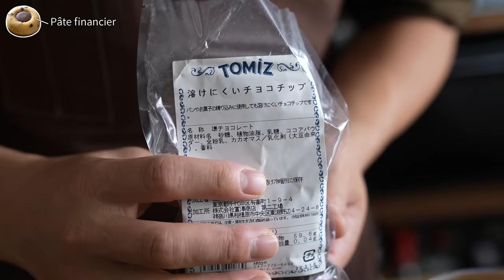Tigre Chocolate financier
Cacao ! ∴∵ゞ(´ω`*) ♪
This time, it is a baked pastry called Tigre, a moist financier dough with burnt butter and an irresistible Anglaise base ganache.
In French, "tigre" means tiger, and the pattern of this pastry comes from the fact that it resembles a tiger.

0:00 Intro
0:26 Parter Financier
5:23 Creamy Ganache
8:00 Tigre completed
8:24 Tasting
9:04 Cacao notes (Delimo's delicious Tigre)

[ Book ] Chocolate Cacao Recipe Book on Sale Now!
"This is a book about chocolate sweets. Chocolate Sweets Book

| Parter Financier
Unsalted butter: 110g
Egg white: 100g
Sugar syrup (invert sugar): 15g
Granulated sugar: 75g
Almond powder: 120g
Flour: 25g
Chocolate chips for baking: 50g
Heat the butter in a pan to make browned butter.
When the butter is brown and foamy, transfer it to a bowl and let it cool.
Put the egg whites in a bowl and cut them into small pieces.
Add the syrup and mix, then add the granulated sugar.
5. Sift in the almond powder and mix thoroughly.
6. Cool the browned butter to around 30°C and mix.
Add in the flour and mix until no more flour is needed.
Add the chocolate chips and mix quickly with a rubber spatula.
Chill in the refrigerator for about 3 hours.
Pour the dough into a Savarin mold and make a dent in the center.
Preheat the oven to 180°C and bake for 14-15 minutes.
Bake for 14-15 minutes at 180°C. Cool on a rack.
Keep sealed in the refrigerator for one day to moisten.

| Ganache
Egg yolk: 25g
Granulated sugar: 25g
Milk: 125g
Granulated sugar: 10g
Chocolate 65%: 100g
| How to make
Chop the chocolate and set aside.
Blanch the egg yolks with the granulated sugar.
Bring the milk to a boil and add half of it to the egg yolks.
Return the egg yolk mixture to the pan and heat to 82°C to thicken.
Add the egg yolk mixture to the chopped chocolate and mix with a hand blender.
Place in a squeeze bag and squeeze or store in the refrigerator.

Silikomart SF011 Saverin mold

Small pentode (placed on the gas stove)

Delonghi convection oven EOB2071J-5W

Shinwa radiation thermometer No.73010 with laser point function

VALRHONA Valrhona Fave Manjari 1kg 64% cocoa

Couverture black chocolate
Valrhona "Caraib" (66% cocoa)

Cassette stove
Iwatani MIYABI 雅 3.5kW CB-WA-35
The above links are using associate links.

All text, images, and other content in this channel may not be used or reproduced without permission.
The contents of this channel are not intended to introduce or provide recipes to confectionery or food industry related companies or video producers.
It is a work of art for personal viewing and enjoyment. It is an art video work.
Please do not publish videos with similar content or recipes without referring to this page or linking to the URL, and do not sell them as products.